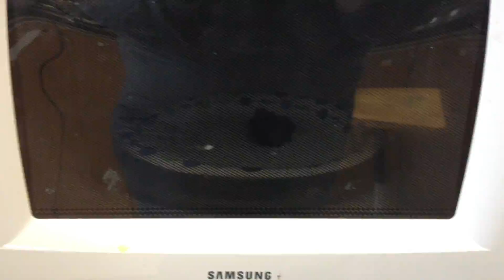Sparking marshmallow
Burnt marshmallow arcing in the microwave.